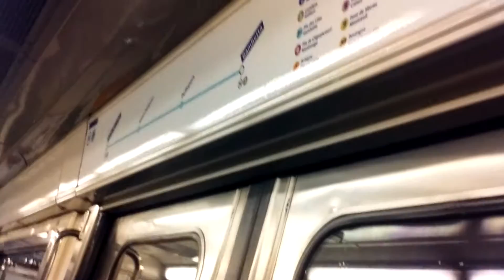MF 67 (Ligne 3 Bis) 11/03/2017